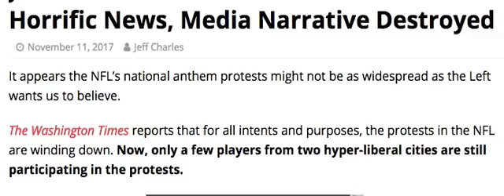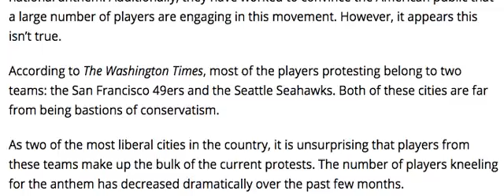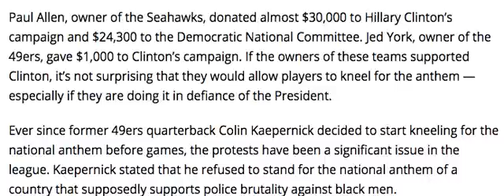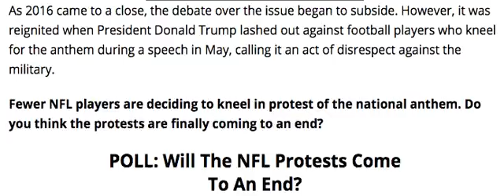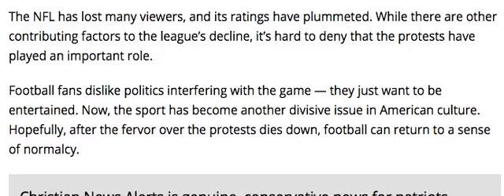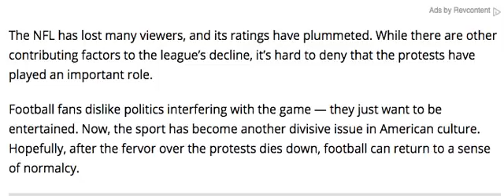JUST IN! NFL ANTHEM PROTESTERS GET HORRIFIC NEWS MEDIA NARRATIVE DESTROYED!